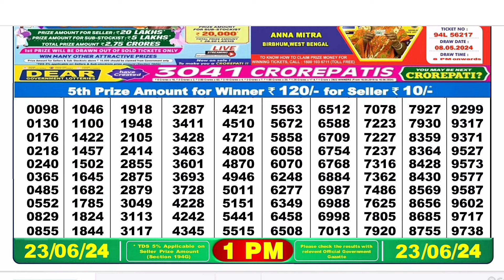Nagaland Lottery SAMBAD DEAR EVENING 1PM RESULT TODAY 23.06.2024 NAGALAND STATE DEAR LOTTERY